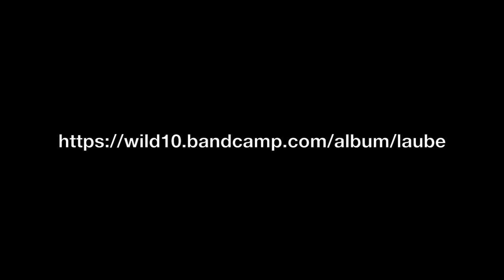W I L D -The Dive- with Dreadbox Abyss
Live recording in the garden with the Dreadbox Abyss.

I try here again to compose with a minimal approach, one idea, one sound. I use gear with "modular spirit" that allows me to improvise with the sound textures around simple musical ideas.
No additional EQ or effects, just a few comp for the final volume.

record : Zoom H2

video : Lumix GF7